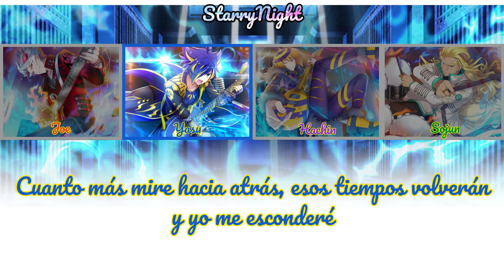Red Numbers{Sub Español}Dokonjofinger~Show by Rock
Junto a Meido y las de Stars esta está en mi top de canciones de Dokonjo ya que siento que es muy buena sobre todo el momento del minuto 2:12